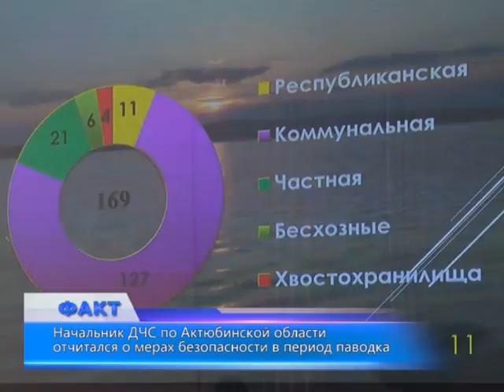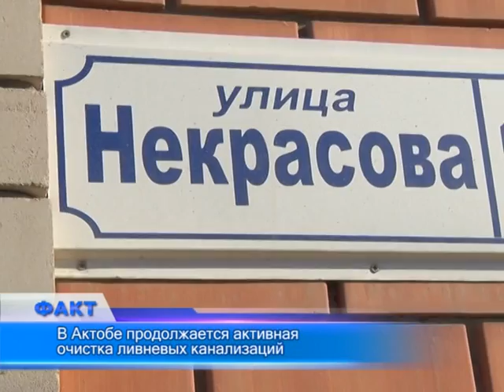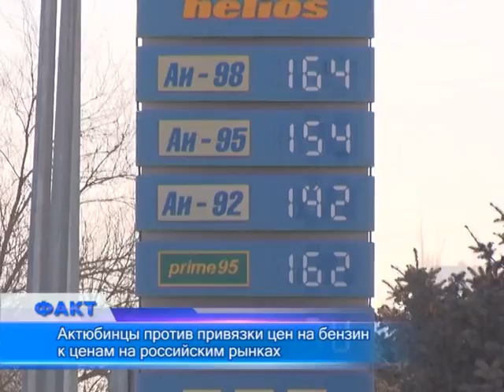Факт (Рика ТВ) от 14 марта 2017 года